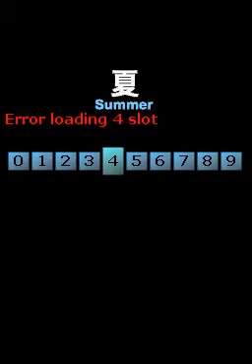Lets Play Pokemon Black 2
sooo im gonna do some black 2 gameplay n stuff later on. so we can find stuff out about it and the new adventures and quests that await us. Whoo!